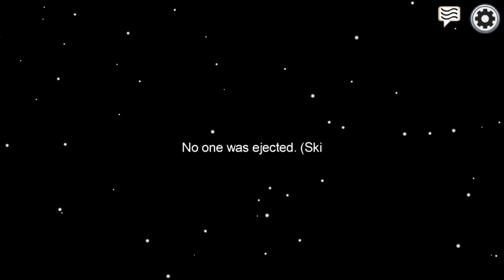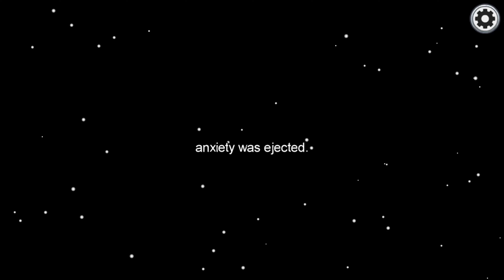I CAN'T CATCH A BREAK 😬 [AMONG US] [#03] [ft. Frens]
Playing Among Us with some friends. Still getting to know the game.

CHAPTERS
0:00 game 1
0:54 meeting
2:33 game 1 round 2
3:07 meeting
4:52 game 1 round 3
6:47 game 2
8:56 meeting
11:11 game 2 round 2
12:07 game 3
12:37 meeting
14:03 game 3 round 2
16:17 meeting